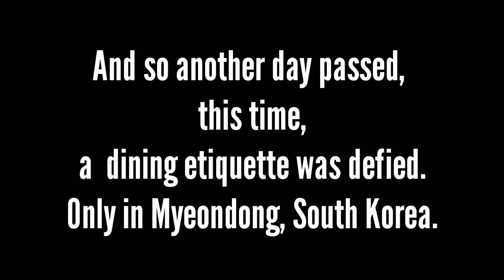Zachsalb2000 salome-korea 3